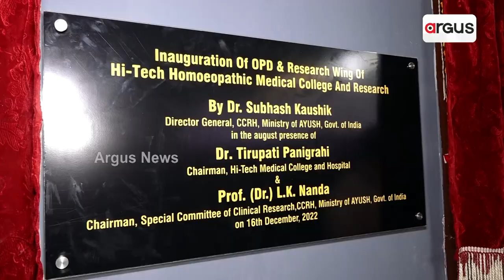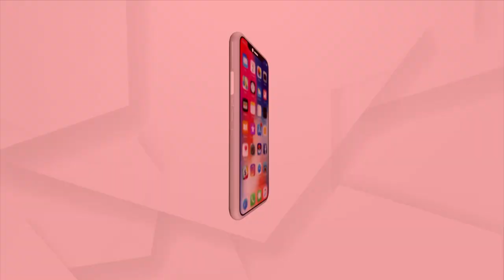Hi-Tech Homoeopathic Medical College And Research Facility Inaugurated In Bhubaneswar